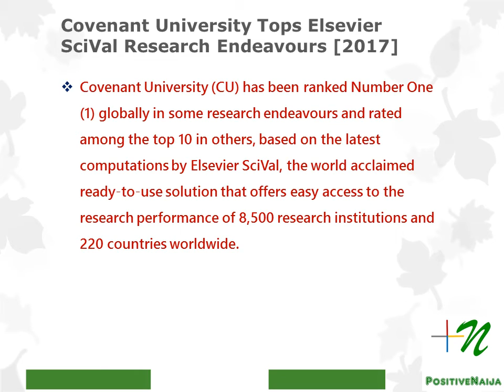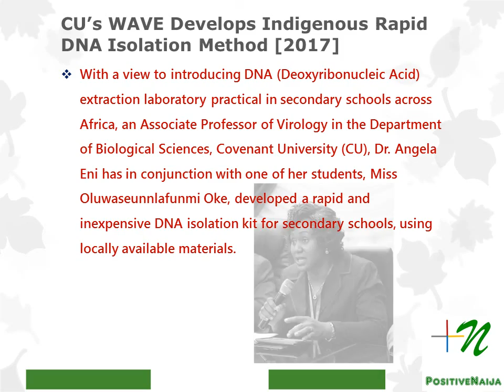PositiveNaija Week 19 2017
Sporting leadership, scientific ingenuity, innovation, academic brilliance, applied research and continued commitment to excellence dominated the 19th week of the year 2017 for Nigeria and Nigerians globally.